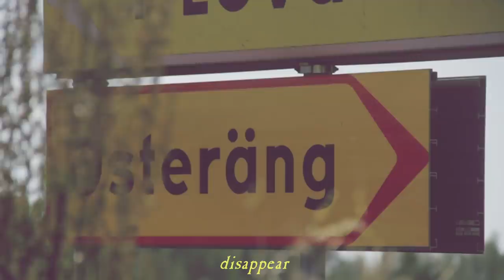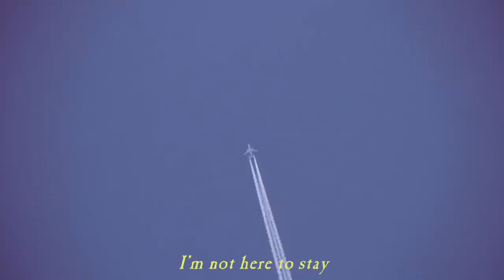SEPULTURA - Last Time (OFFICIAL LYRIC VIDEO)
Taken from the album 'QUADRA'. Out February 7th 2020!

The new SEPULTURA album 'QUADRA' will be released February 7th on Nuclear Blast!

Video by: Her Name Is Murder Productions (@HNIMP)